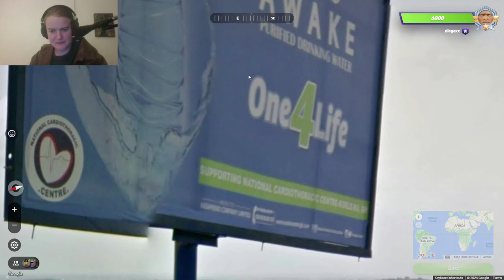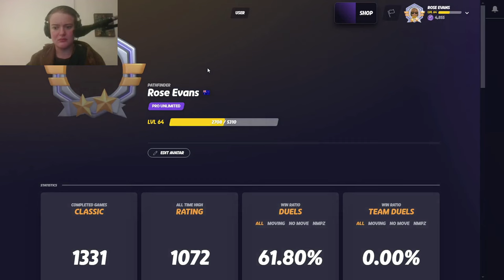russia is diabolical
just some geoguessr duels